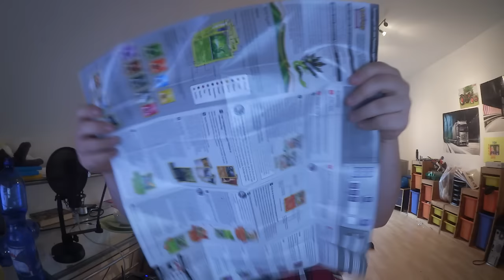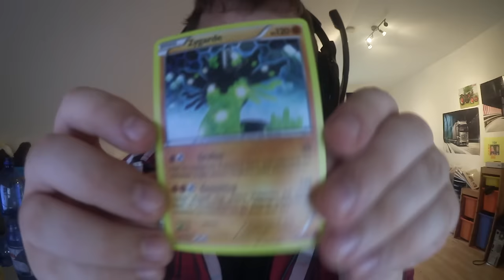Themendeck Unpack + Match !! ▪ Pokemon Trading Card Game Online!! ▪ #09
Wenn ihr Codes habt, schickt sie mir per PN! Dann gibt es Pack Openings :) !!